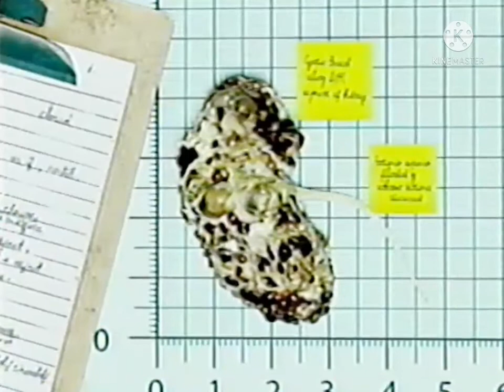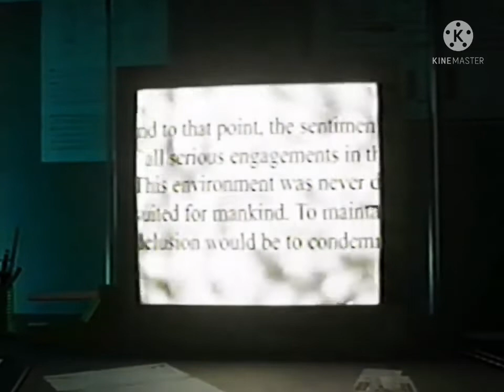The Backrooms - Autopsy Report [FAN DUB ESP]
Este es un nuevo video de la serie basada en la historia de los Backrooms,en el que después de encontrar el c4d4ver de una persona,que se reportaba desaparecida en el capítulo de "The Missing Persons",es analizada por medio de una autopsia,y durante el proceso encontraron hallazgos jamás anteriormente vistos